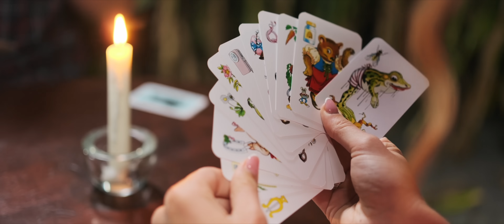TJAŠA BOŽIČ - V KORUZI (Official video)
Po skoraj enem letu od prvega samostojnega singla - Moj Bine, vam končno predstavljam novo samostojno pesem.

Tokrat se za razliko od prve pesmi ne odpravim v  planine, pač pa “V koruzo”. Po vseh pripetljajih, ki se nama zgodijo, s prav posebnim fantom, ki ga zaradi svoje mladosti kličem kar “pob”, se naposled le znajdeva v koruzi.

Uživajte v poslušanju in gledanju. Veseli in hvaležni bomo vseh vaših odzivov.

Glasba: Dado Bevc
Besedilo: Steffanio
Aranžma in produkcija: Domen Kumer

Video produkcija: Timi Krhlanko in Žiga Gjuro
Igralec: Žak Petrič Grajfoner
Make up: Tina Tavželj in Lidija Žibret
Frizura: Tina Tavželj in Lidija Žibret

Za pomoč pri nastajanju videospota se zahvaljujemo:
LAGERHOF d.o.o.
CAFFE BAR  FUR-ČI
HARMONIKA RUTAR

Oto Riegler hvala za koruzo! 🌽

Besedilo:

POB SE OB CESTI USTAVIL JE
ZA TELEFONSKO VPRAŠAL ME
ZARDELA SEM V OBRAZ
SAJ SRAMEŽLJIVA SEM JAZ
NATO PA ME JE ODPELJAL V VAS

TRAKTORJU GUMA JE POČILA
NA POLJU SAMA SE ZNAŠLA SVA
JA KAJ PA BOVA SEDAJ
NAPREJ NE GRE NE NAZAJ
NERODEN JE POLOŽAJ

ZA NAJU SPLOH NI ŠKODE
SAJ TO JE IGRA USODE

TAM V KORUZI MIDVA NISVA SE ŠPARALA
VSE SVA SI DALA LA
NI BILA ŠALA LA
TAM V KORUZI JE ROMANTIKA TRAJALA
NAŠLA SVA POT DO SRCA

NOČ SE NAD POLJE SPUSTILA JE
ZVEZDE ZA NAJU SO SVETILE
LUNA KAZALA JE KAM
POLJUB NASLEDNJI MU DAM
NA LICE USTA ŠE KAM DRUGAM

KMALU NEBO JE ZAKRIL OBLAK
DEŽEVNE KAPLJE SO DALE ZNAK
JA MOKRA BOVA SEDAJ
NERODEN JE POLOŽAJ